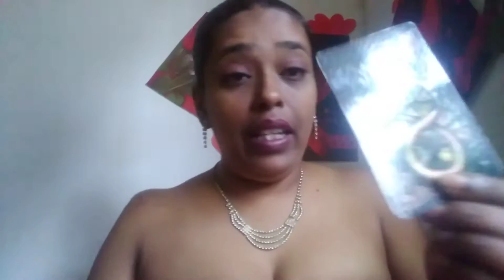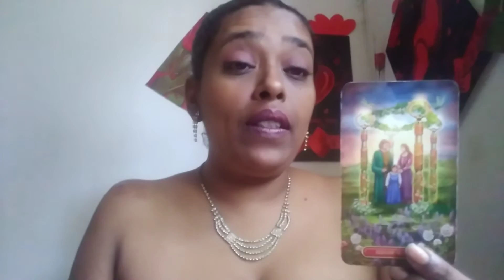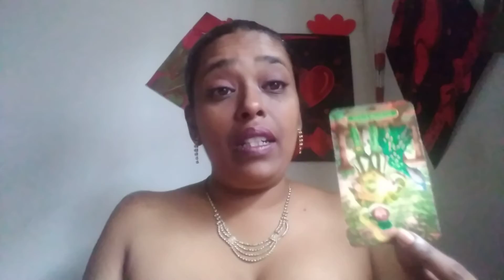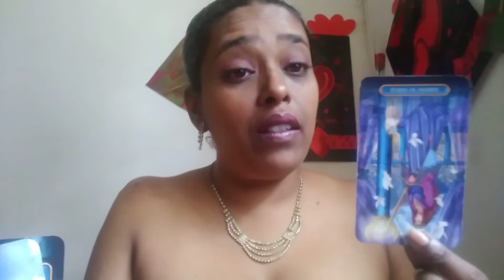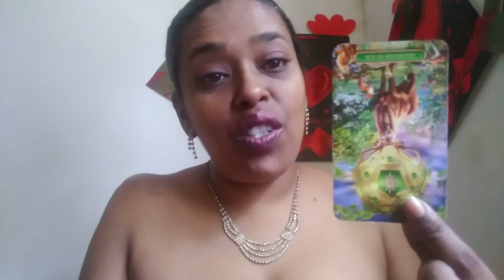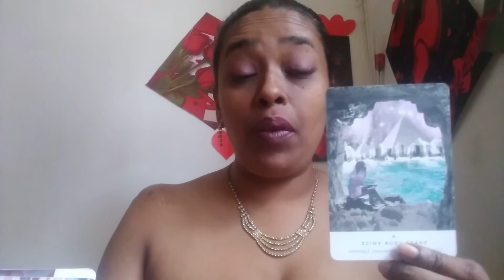Gemini ~ A new BEGINNING in love! Wow!!!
General love tarot reading.

This is a general love tarot reading for the sign of Gemini

These general love tarot readings for you gemini is to help give you insight into your situation.

For my gemini that wishes to have a personal reading with me.

PERSONAL READINGS:$50